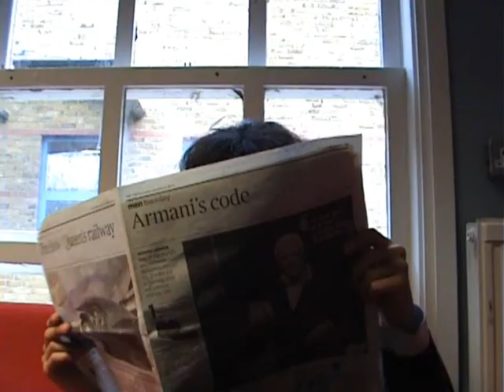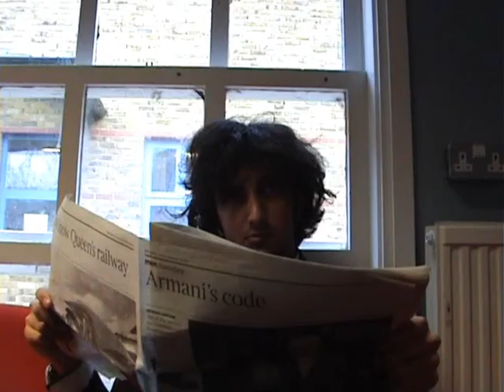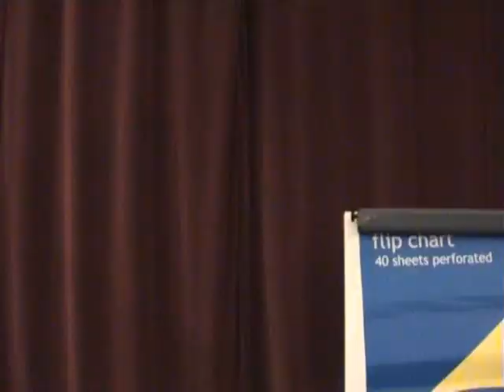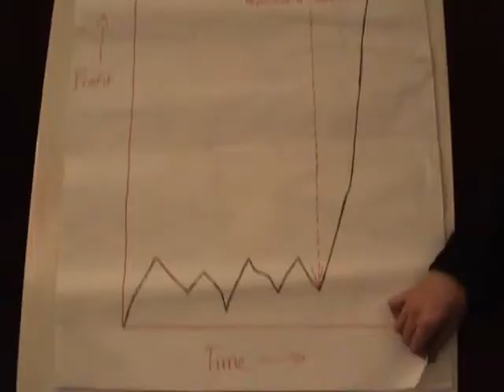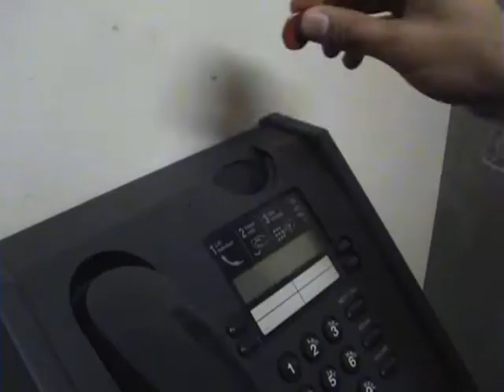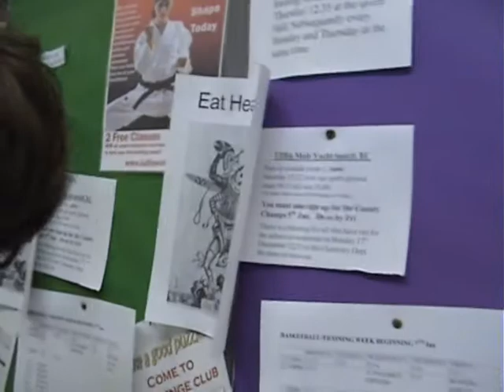Multipack Part 5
This is the fifth part of school comedy Multipack, set in the gritty urban jungle of Tiffin School. There, a head-strong prefect will stop at nothing to bring down a group illegally smuggling junk food onto the school premises. Can he succeed? And at what price? And what is with that robot clock?